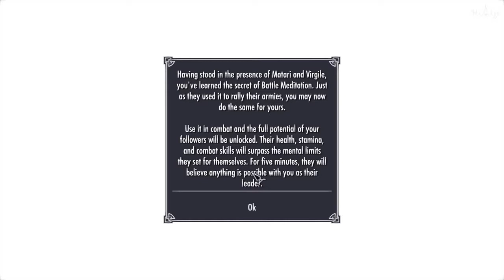Skyrim: Maids II - Deception [35]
Here you go. A mod in which I end up traveling around with a bunch of women who talk nonstop about girly problems.. Here's the catch though... they AREN'T dressed like SuperSluts :O, the fuck is this? Magic?

Opulent Outfits - Mage Robes of Winterhold v4 by BaboonCru and MangoMonkey

Katana-YotoHatamonba by YYK Moral cat